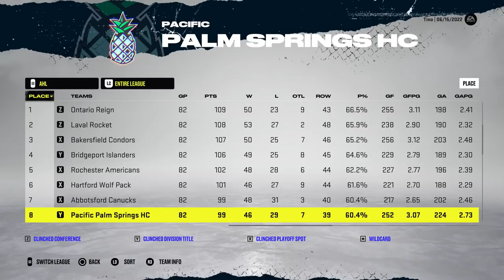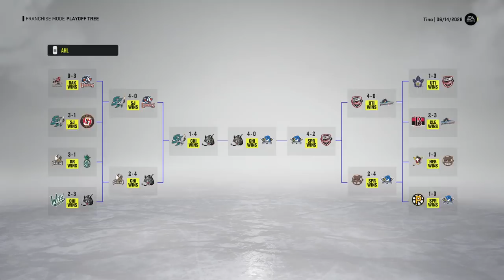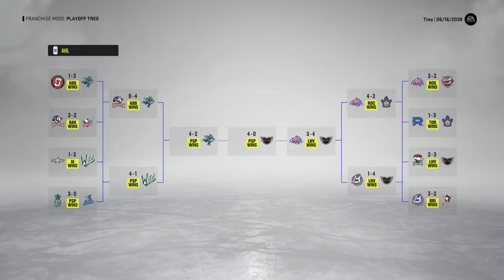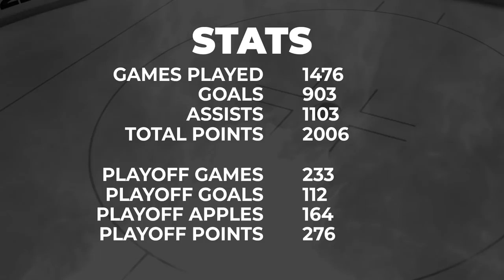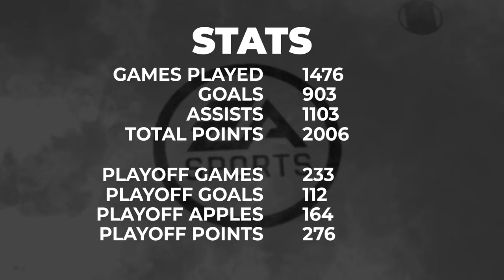99 Overall Player FULL AHL Career!? (NHL 22)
Looking through some old comments, I found an idea to put a 99 overall player in the AHL for their entire career. 👍